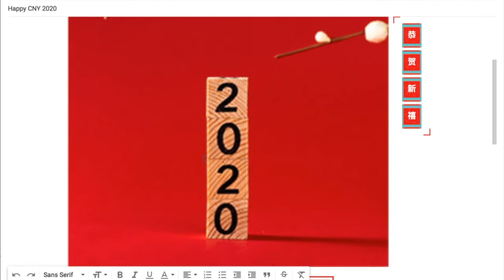CNY 2020 Greeting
Happy ChineseNewYear 2020!